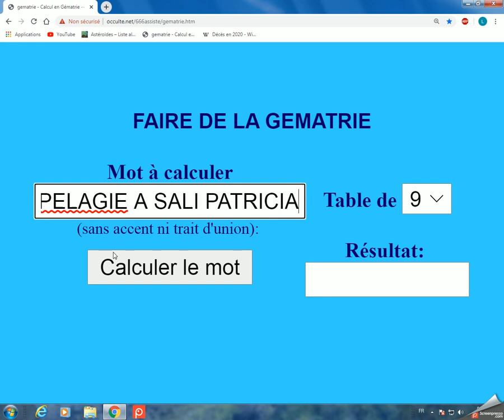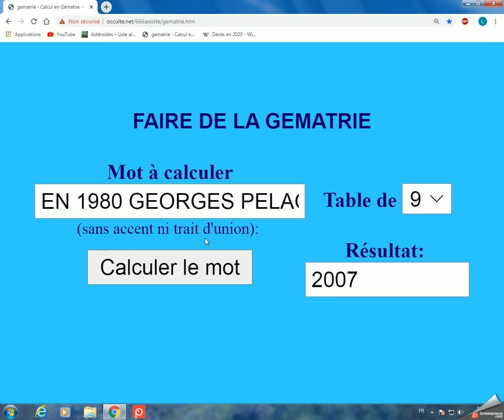EN 1980 GEORGES PELAGIE A SALI PATRICIA 2007